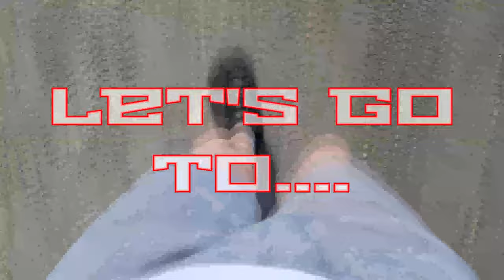Lets Go To Redcar test.